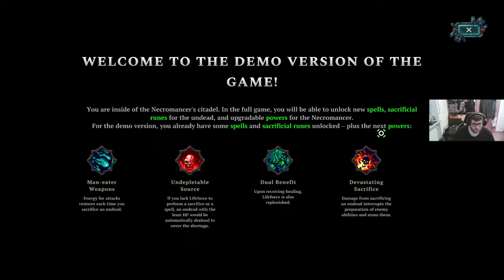The Unliving - Demo - badbudder Testet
Lasst im actiongeladenen Rogue-lite-RPG The Unliving als furchterregender Nekromant die Toten auferstehen und für euch kämpfen. Brennt Städte mit zerstörerischen Zaubern nieder, erschlagt epische Bosse und stärkt eure Armee mit toten Gegnern.

Titel: The Unliving
Genre: Aktion, Abenteuer, Indie, RPG, Early Access
Entwickler: RocketBrush Studio
Publisher: Team17 Digital
Franchise: Team17 Digital
Veröffentlichung: 2022 (first half of the year)

Zap-Hosting:
Hier kannst du dir deinen eigenen Server für einen guten Preis holen:

Liebe Grüße

Tana